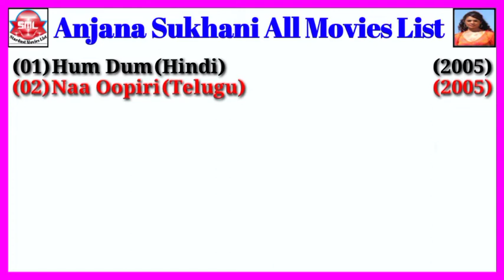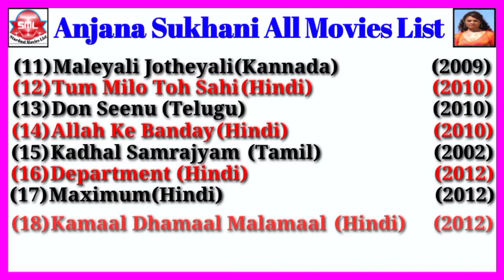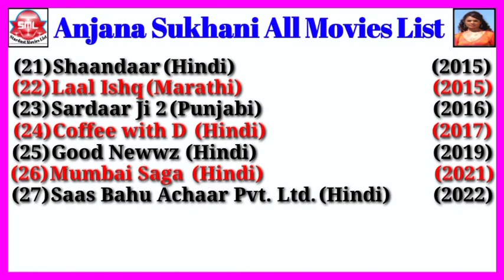Anjana Sukhani All Movies List || Stardust Movies List